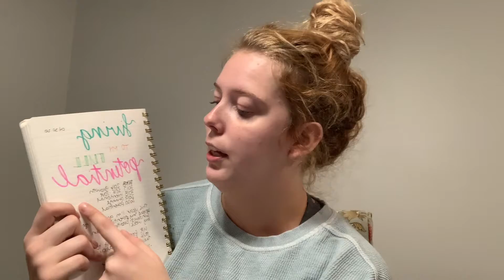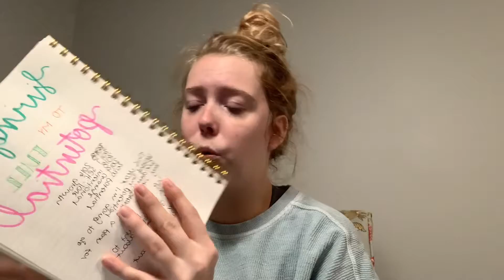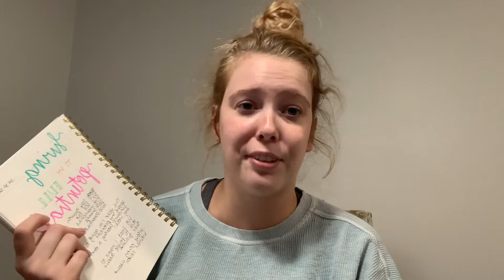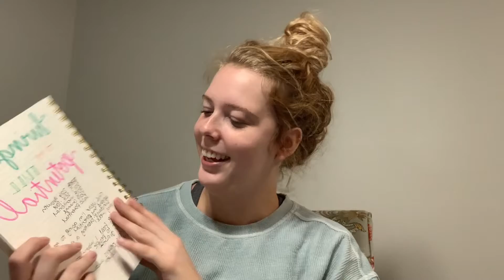How I treat myself!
Hi! Thank you so dearly for watching this! I love you all so freaking much.

Comment “cats rule" if you see this